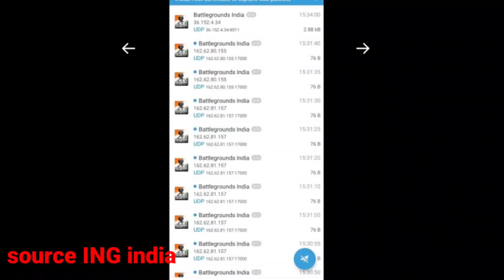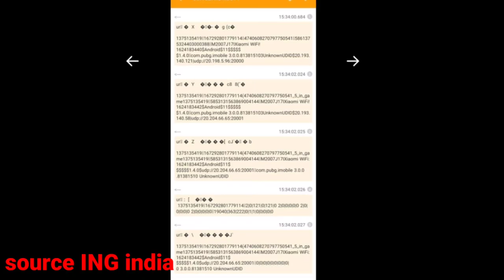Battlegrounds Mobile India Ban Again | Bgmi | Pubg mobile india | zendex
Battlegrounds Mobile India Ban Again | Battlegrounds Mobile India | Bgmi

Battlegrounds Mobile India Ban Again
Battlegrounds Mobile India
Bgmi
battlegrounds mobile india
ground mobile india official